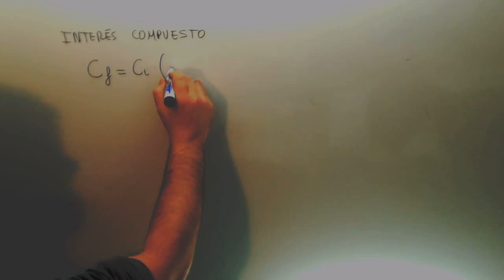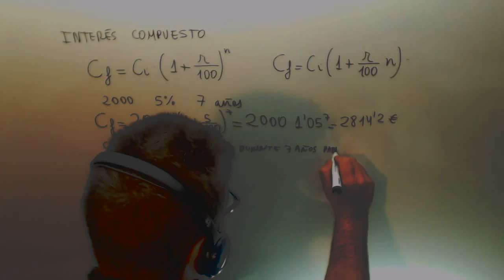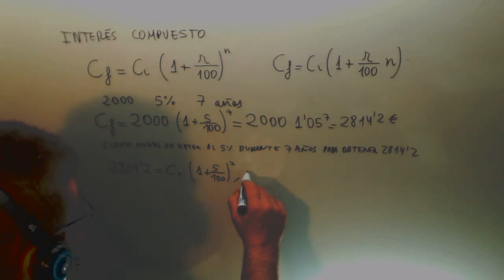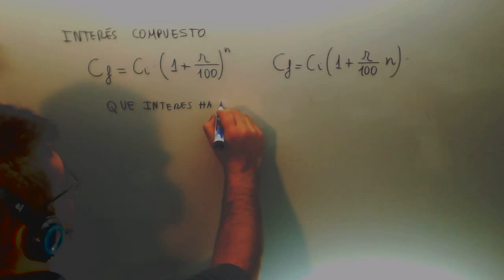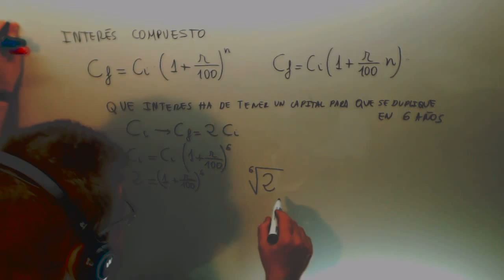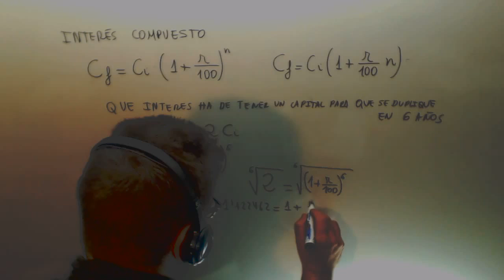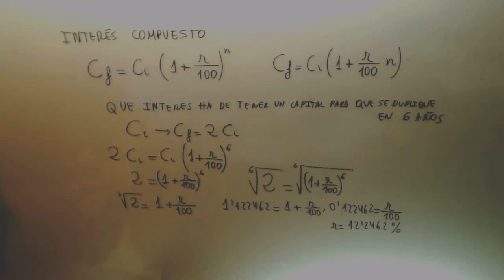Interes compuesto Matematicas 4º ESO Academia Usero Estepona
El interés compuesto es una progresión geométrica donde el índice de variación incluye el porcentaje y los años son el exponente. Hemos de tener en cuenta que, en el interés compuesto, a diferencia de en el simple, las cantidades que nos pagan cada año sirven para el cálculo del incremento en la nueva anualidad.